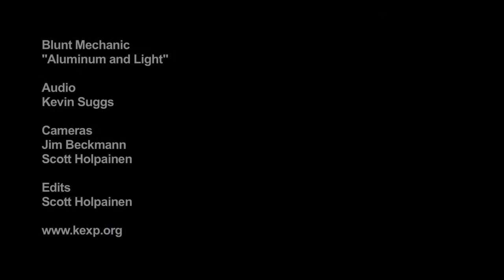Blunt Mechanic - What Would Milo Do? (Live on KEXP)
KEXP 90.3 FM Seattle presents Blunt Mechanic performing "What Would Milo Do?" live in studio. Recorded 5/14/2010